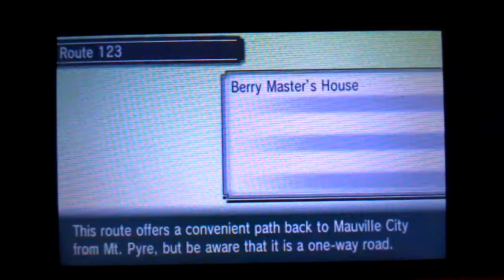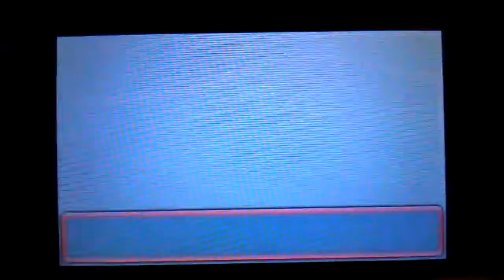Shiny Regirock Appears after 750+ SR's in Pokémon Alpha Sapphire!!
There was something wrong with the Live Recording. The video was broken, so i couldn't use it anymore...
But hey, Shiny Regirock!! Love how this one looks! Now, Hopefully Shiny Ho-Oh will appear again!